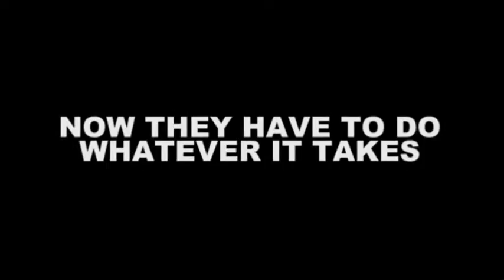High Life Boyz Trailer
Traileren til min nyeste kort film, High Life Boyz.
Filmen varer 20 min og handler om 2 gutter, der gerne vil være noget. I stedet for at deale med hårde stoffer, dealer de med cornflakes. Men da de mister deres cornflakes og ingen penge har, må de prøve at skaffe en af delene inden deres pusher, Don, finder ud af det. Medvirkende, Claus Andersen, Mads Sørensen, Jonas Nielsen og mig Lace Olsen